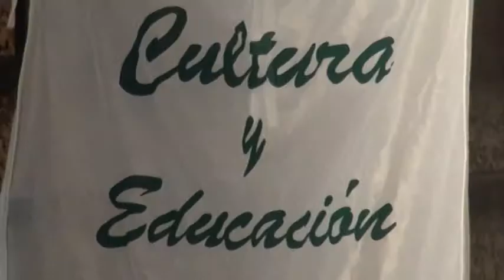Juan Alberto Espeleta Viernes Musicales , Coronel Dorrego.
Invita, Cultura y Educación. Municipalidad de Coronel Dorrego.